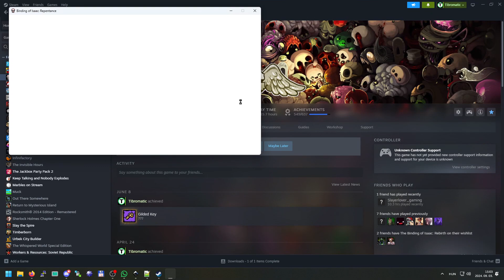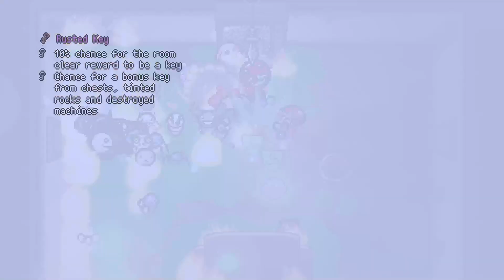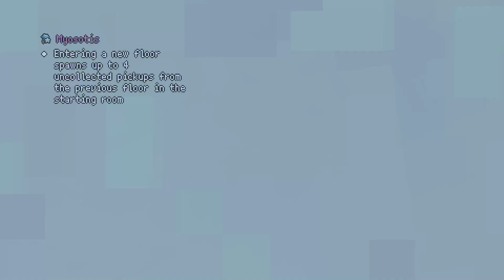This should be IMPOSSIBLE!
Yet another omega run. Now with a bit of Tm Trainer...